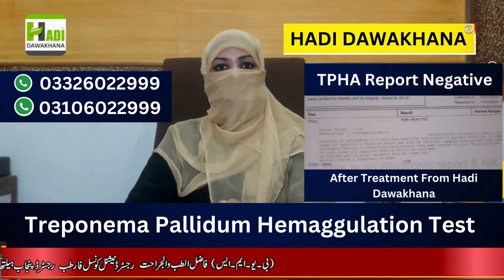TPHA Test kya hota hai | TPHA Negative kaise hota hai | TPHA Test Positive | TPHA Test Negative kary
in this video we will tell you about what is Tpha Test . Treponema pallidum hemagglutination commonly known as TPHA is diagnostic test used to detect the dissolved amount of antibodies in the serum sample of a patient against the causative agents of syphilis. To be precise the TPHA test helps in the detection of Palladium antibodies via the hemagglutination method. The process involves sensitizing the red blood cells with T. palladium fragments. When exposed to the serum sample infected with syphilis the cells aggregate on the surface of the test dish.

Hadi Dawakhana
Dawakhana
Hakeem Nasir Ali Minhas
Tpha negative kaise hota hai
tpha positive treatment in hindi
tpha test in urdu
tpha ka ilaj
tpha report kaise dehky
tpha normal range
tpha kya hota hai
tpha test procedure
tpha positive means
tpha positive symptoms,
tpha
tpha test
tpha positive treatment
tpha positive vdrl negative ka ilaj
tpha vdrl
tpha vdrl test
tpha test kis lite hota hai
tpha test positive
tpha test kis liye hota hai
vdrl positive
syphilis kya hai
vdrl medicines
syphilis test kya hota hai
false reactive vdrl
tpha vdrl
vdrl positive
Vdrl
vdrl blood test
vdrl tpha test
vdrl test falce positive
tpha
vdrl test
vdrl reactive
vdrl positive treatment
vdrl positive kya hota hai
vdrl test procedure
vdrl test kya hota hai in urdu
vdrl positive symptoms
tpha test
tpha positive treatment
tpha test positive
tpha vdrl test
syphilis vdrl test
vdrl non reactive means
vdrl kya hota hai
vdrl negative kaise hota hai
vdrl
tpha test kya hota hai
vdrl positive hone se kya hota hai
vdrl positive treatment
tpha
tpha test

B.U.M.S(FTJ)R.U.M.P
Expert Sexologist

5. Atshik Ka ilAJ / VDRL Test
6. Mardana kamzori Ka Hakeemi Ilaj
8. Breast Size Barhany Or Tight Karny Ka Tarika
9. Mardana Taqat Barhnay ki Medicines
10. Hakeem Nasir Ali Minhas